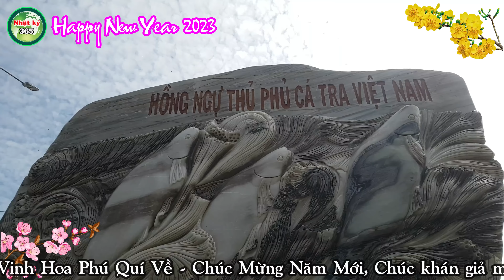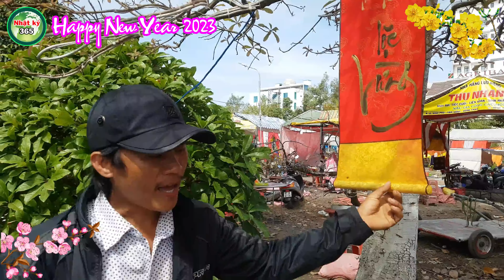28 Tết | Khám phá chợ hoa xuân sát giới Vnam và Campuchia, tiểu thương tiêu rồi | Nhatky365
👉 Khám phá chợ hoa xuân tại biên giới Việt nam và Campuchia, tiểu thương tiêu rồi
- LH mua hoa giấy : 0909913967
- LH mua hoa mai : 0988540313
- LH mua cây cổ thụ : 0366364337
 💖  Chào mừng bạn đã ghé qua Nhật Ký 365. Chúc Bạn nhiều sức khỏe và có nhiều niềm vui trong cuộc sống.
✍ Kênh chuyên về Du lịch, khám phá và giải trí tổng hợp
      ✔ Lịch  đăng video : 19h Thứ 3, Thứ 5 và Thứ 7
🌎  Xem nhiều video tại đây :
      ✔ Địa chỉ : Hồng Ngự - Đồng Tháp - Việt Nam
      ✔ Phone : + ( 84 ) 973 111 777